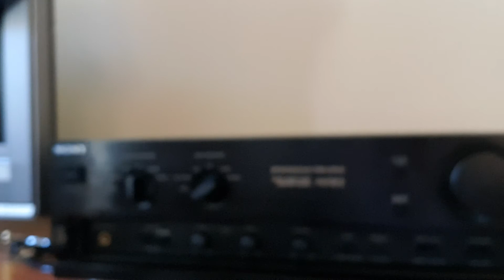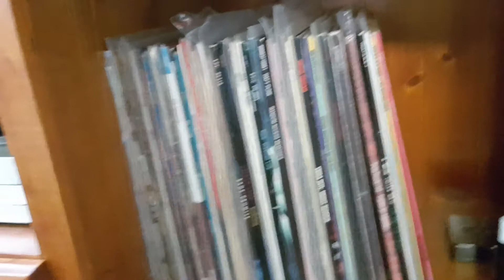Ortofon 2m blue is it worth it?+plus platter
Also acrylic platter